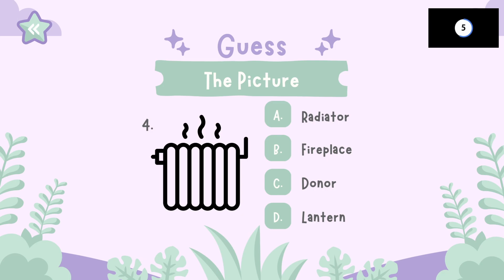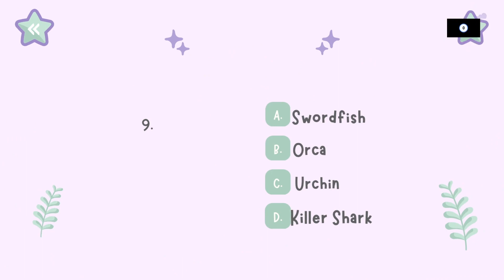Improve your VOCABULARY - Part 3! | ENGLISH QUIZ 57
Guess the picture and improve your vocabulary with this English GRAMMAR quiz. There's 10 pictures and you've got 10 seconds to answer each one. (multiple choice). Can you score the perfect 10/10?

Test your English knowledge on grammar, punctuation, vocabulary, pronunciation, listening and more.

A new quiz every day!